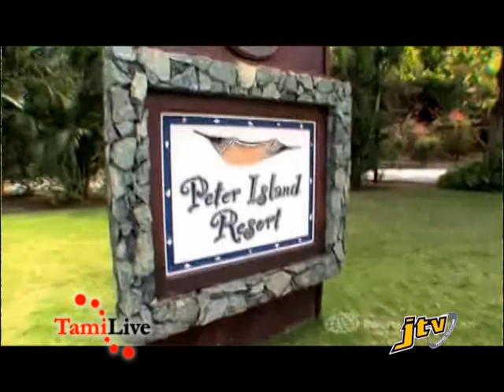TAMILIVE_PETER ISLAND PROMO